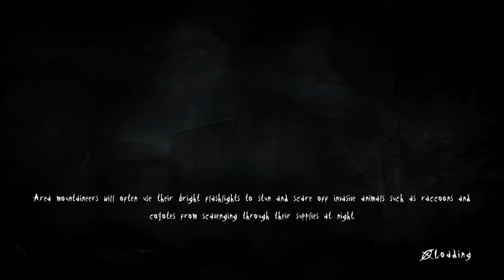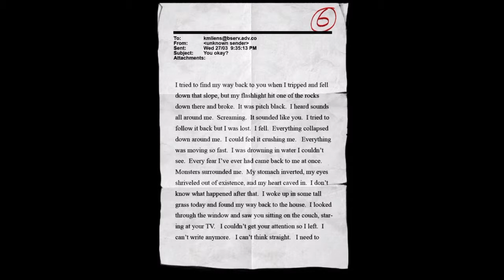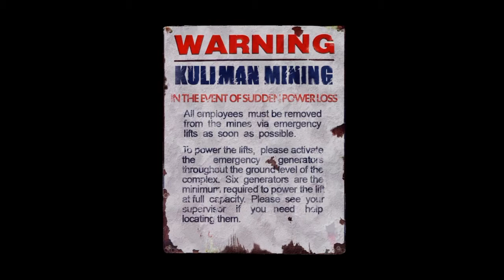Playing Slender The Arrival Part 2: Terrorised by a Demon Midget